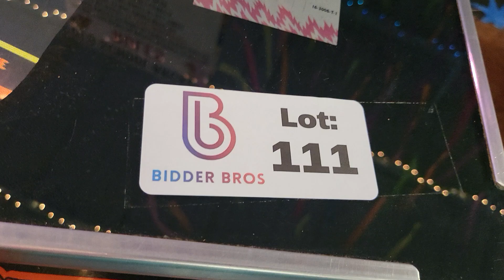Joust Cocktail Table Arcade Dedicated - Online Auction Ends June 6, 2023 @ BidderBros.Hibid.com